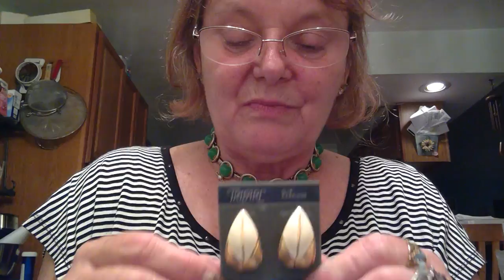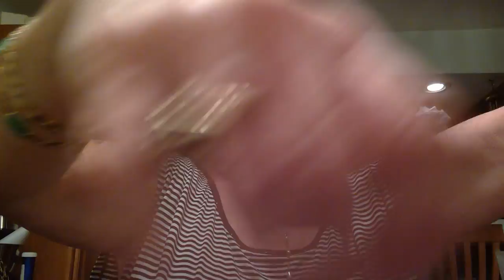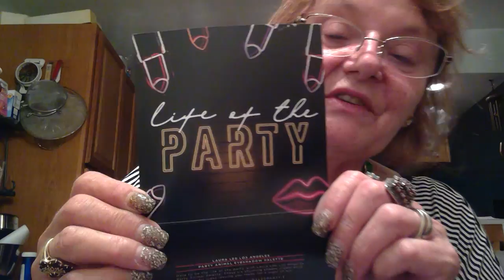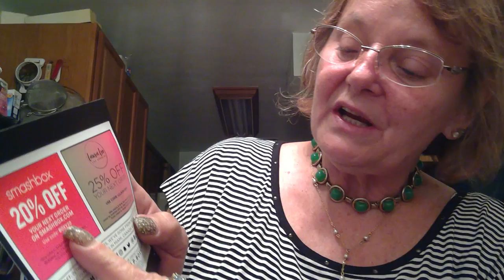jewelry unboxing fabulous lot from anita funita 925 & aug boxy charm unboxing pt 2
hey everyone looks like we might have a Category 4 or 5 Hurricane coming at us don't know they keep changing it.  starting evacuations at 8am. Husband is out of state on a business trip just like his military days here when they sent the ships out to sea and left the spouses and children here to fin for themselves. Can't believe I'm doing this again. well at least I don't have small children here to worry about this time. but I do have my 2 fur babies which kinda limits where i can go.  this is the down side of living so close to the beach on  the East Coast. Plus side  he gets paid a whole lot more to go out of town now. If I stay I will do a video. last one lost my fence and part of my roof and ended up with the neighbors very large tree on my shed. but we all made it out alive.
etsy.com.jewelrynurse
poshmark under jewelrynurse